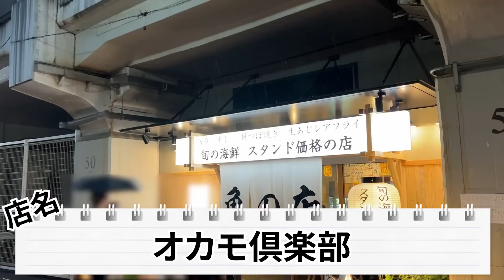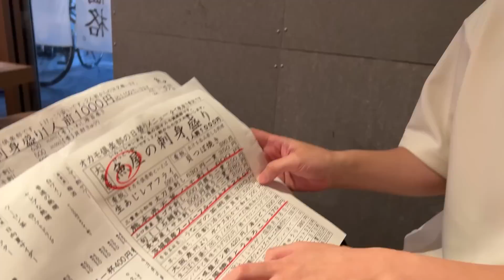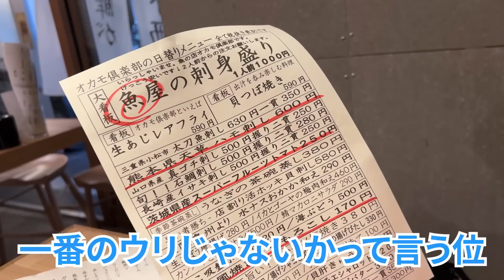【中目黒】知ってる？日本酒は全て400円の話題の海鮮酒場！今宵は魚づくし！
🍻 訪れたお店
魚の店 オカモ俱楽部
東京都目黒区上目黒３丁目５−２９ 中目黒高架下Ｆ１区画

💰 お会計
2人で7409円（3705円/人）

📹 編集
みーちゃん

📹 撮影
りゅう

😍 愛用中